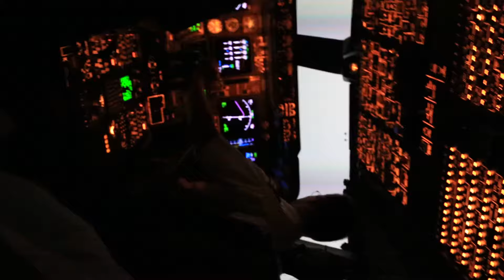BAFT 747-400 simulator 10 Oct 2014 - 16/23 (flatlander)